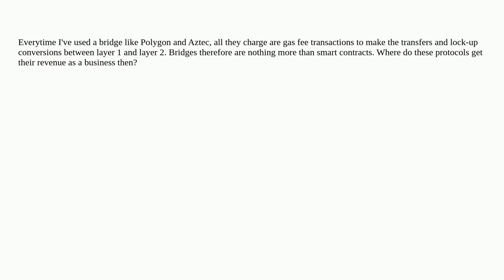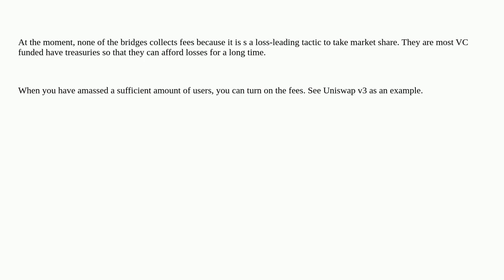How do layer-2 bridges and protocols earn revenue?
A special thanks goes out to the community

  protocol bridge rollups